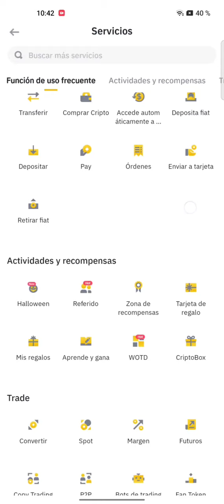Nuevo Binance Crypto wold de la semana Tema, Trading indicator, Las repuestas en la descripción:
RESPUESTAS

3, RSI, NEW, DCA

4, BULL, SOLD, FLAG, DATA, BAND

5, TREND, INDEX, SHORT, CHART, TRADE

6, SIGNAL, ACTION, SYSTEM

7, PATTERN, TRADING, TRADERS, 8,MOMENTUM,